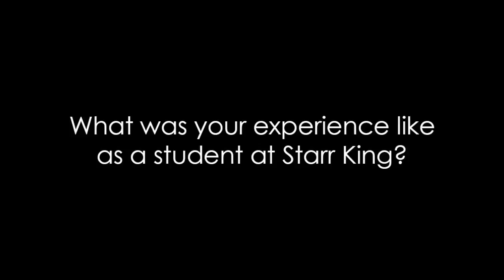I Am Starr King: Interview with Eric Schuman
Watch interview with Eric Schuman (longtime friend of SKSM, donor, and intersession student) about his unique relationship with Starr King School for the Ministry.

Our mission is to educate people for Unitarian Universalist ministry and for progressive religious leadership in society. Starr King's distinctive educational approach is rooted in the Unitarian Universalist values of countering oppressions, cultivating multi-religious life and learning, and creating just and sustainable communities.

To see what more people are saying about Starr King, check out our I Am Starr King interview series